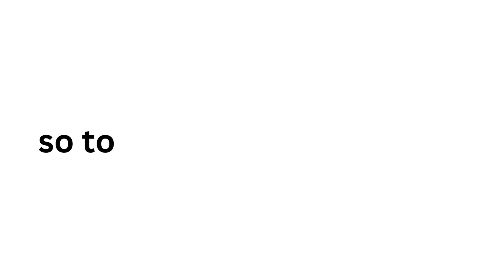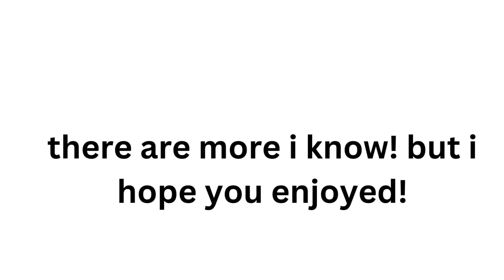★ RATING JANUARY COMEBACKS/DEBUT